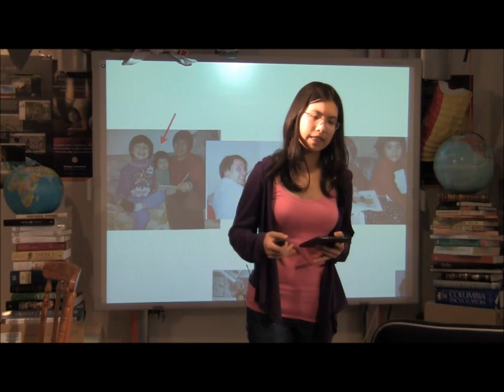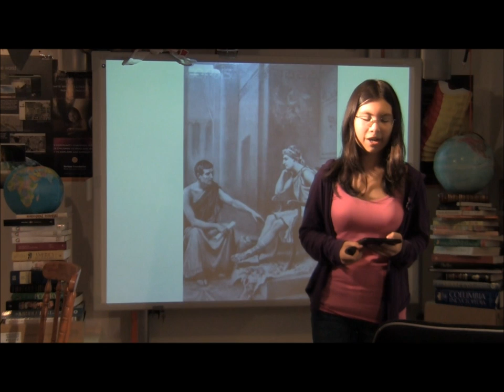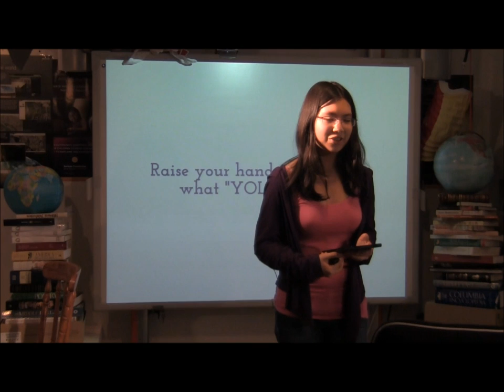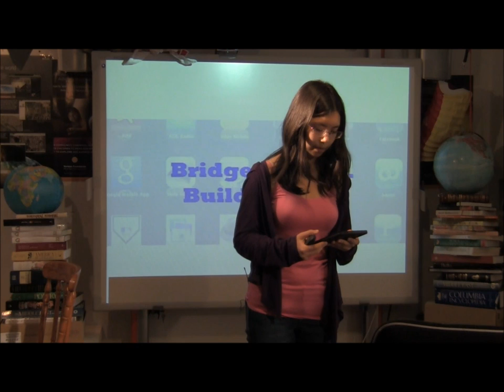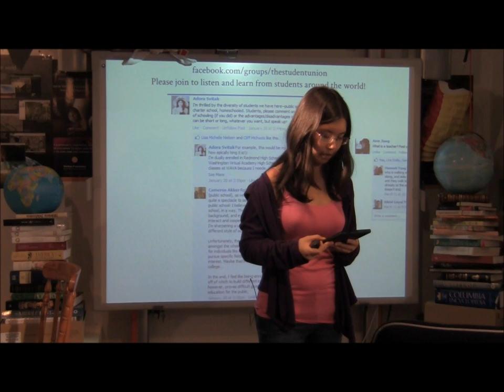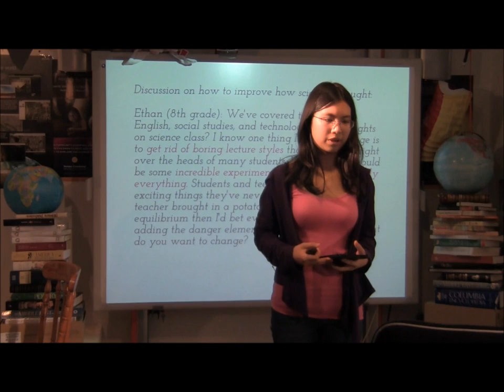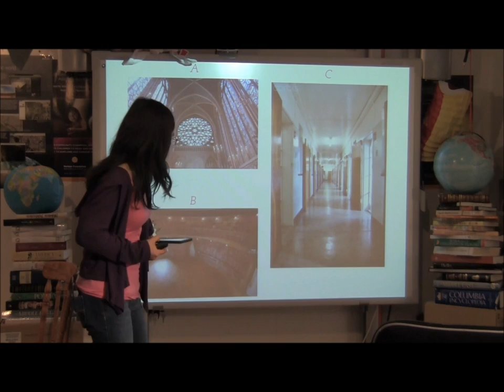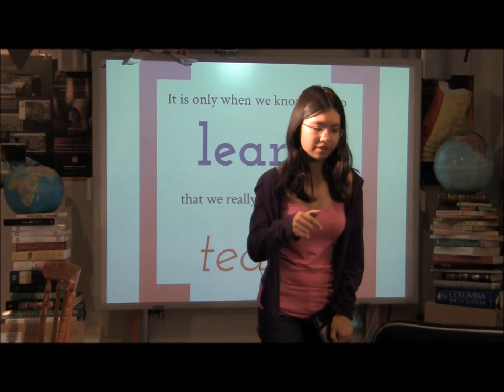Speech for OETC